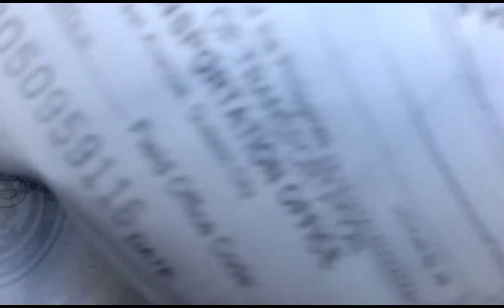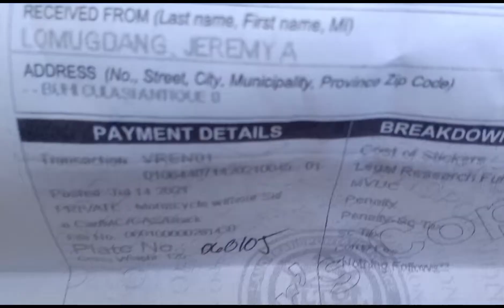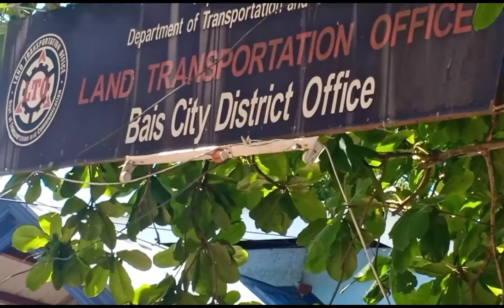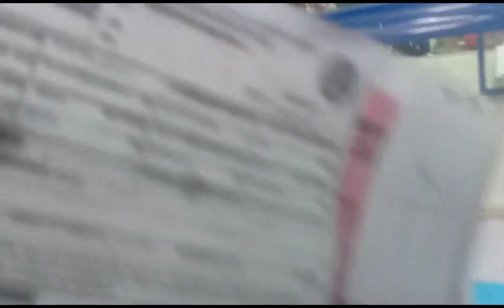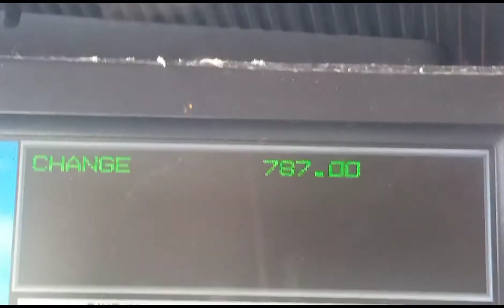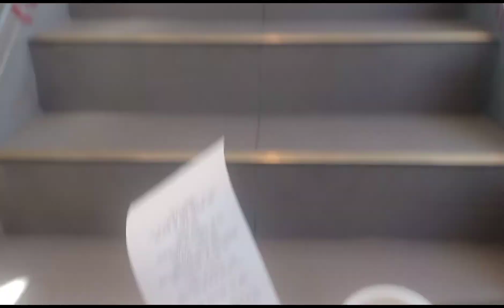LTO BAIS CITY AND SMOKE TEST BELTCHING SHOUTOUT!